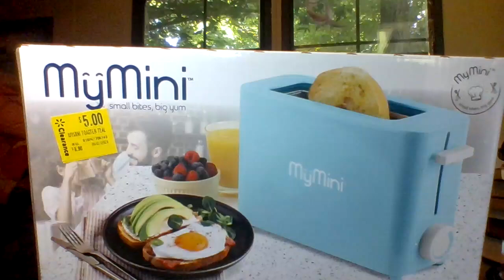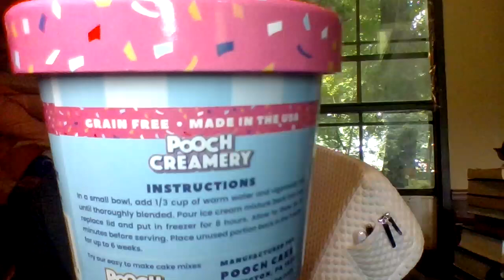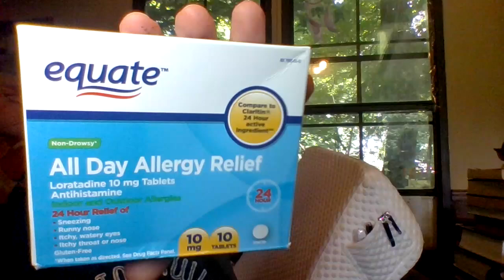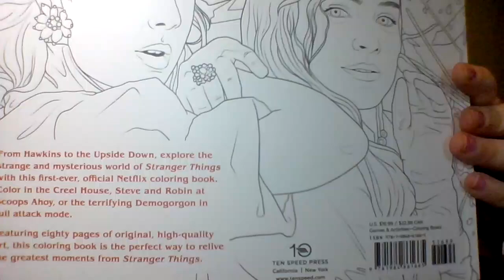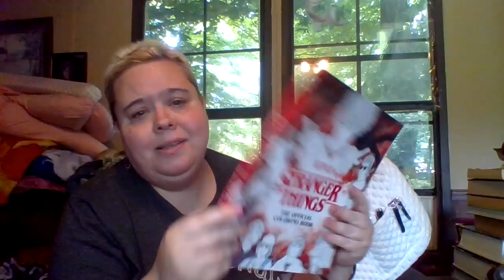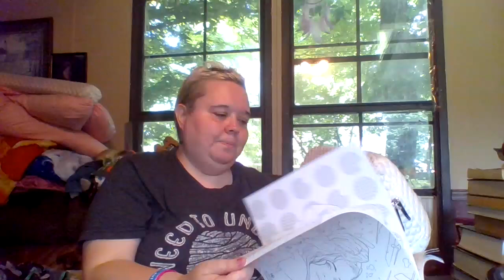Wal-mart haul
check out what I got